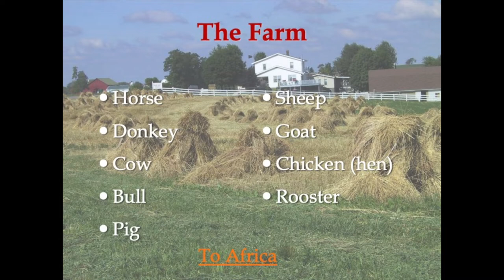Unit 6 Animals: Farm vocabulary lesson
Mrs. Bennett teaches the vocabulary for animals that live in a farm in American Sign Language